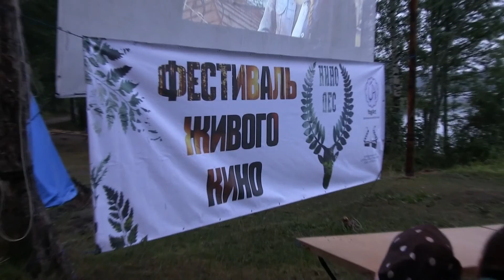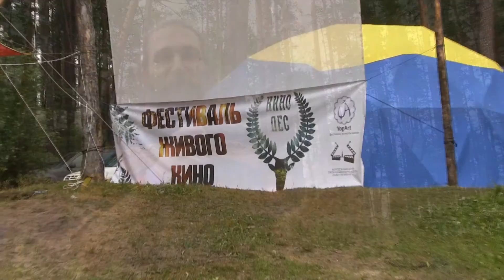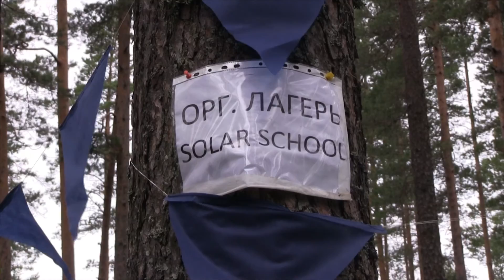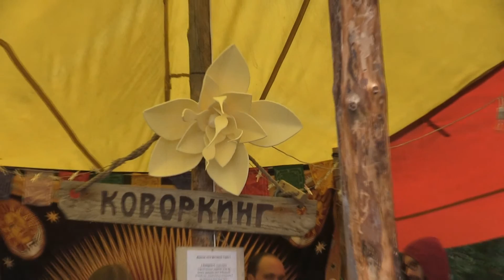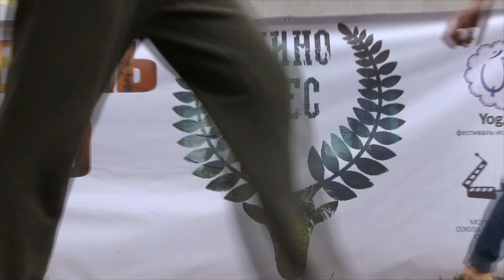Фестиваль "КИНОЛЕС" 2016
22-24 июля 2016 под Приозерском состоялся первый фестиваль живого кино "Кинолес".
организаторы - Молодёжный центр союза кинематографистов Санкт-Петербурга и Летний выездной фестиваль YogArt

Фестиваль КИНОЛЕС приглашает вас в мир живого кино, в котором вместо красных ковровых дорожек – цветочные поляны. Законсервированному и официозному духу обычных фестивалей КИНОЛЕС предпочитает открытое небо над головой и живое общение авторов и зрителей в самой неформальной атмосфере. За кружкой чая с можжевеловыми веточками тёплыми июльскими вечерами мы вместе возвращаем магию настоящего кино.